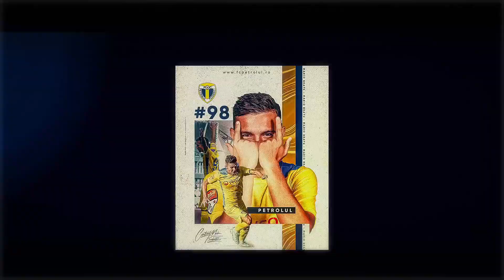*FCPTV* Senad Jarovic: "Sunt fericit ca am marcat din nou si am putut sa ajut echipa"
13 victorii din 14 posibile și 9 puncte distanță, la acest moment, față de următoarele clasate! Acestea sunt concluziile meciului cu Concordia Chiajna, încheiat cu succesul la limită al echipei noastre, 1-0, grație golului marcat de către Senad Jarovic (81).